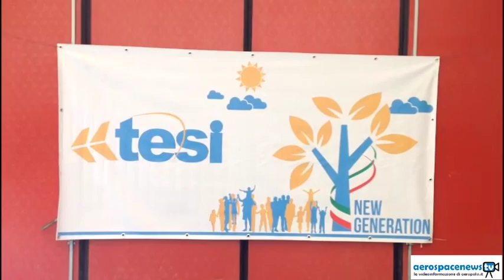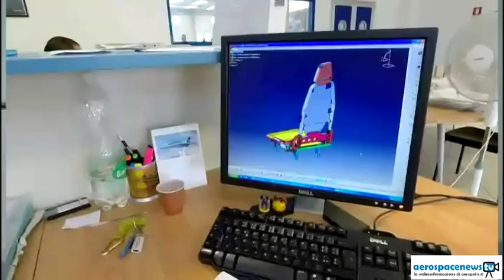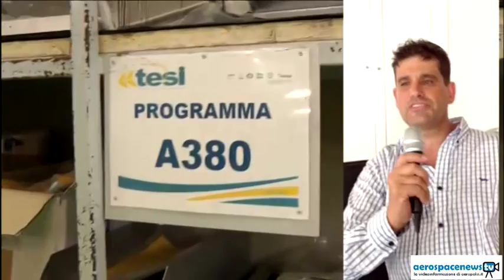40° anniversario di TESI, intervista al presidente Luigi Punzo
Il manager lancia un appello-provocazione: facciamo sistema e costruiamo il nuovo turboelica tutto italiano.
TESI, azienda di costruzioni aeronautiche che rappresenta una significativa realtà industriale del territorio campano, con due stabilimenti, a Cercola e a Cicerale, ha festeggiato i 40 anni di attività e lo ha fatto con un Open Day del suo sito in provincia di Salerno. Ai primi 40 anni la TESI ci arriva in piena salute, esprimendo circa 25 milioni di euro di fatturato e impiegando 150 dipendenti.
Nel corso della manifestazione abbiamo incontrato Luigi Punzo, il giovane presidente del Cda.